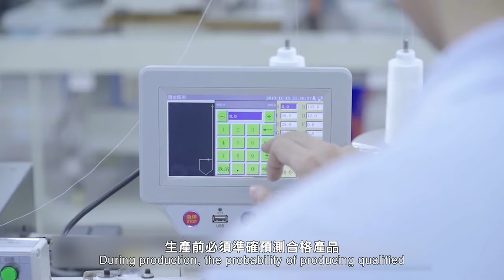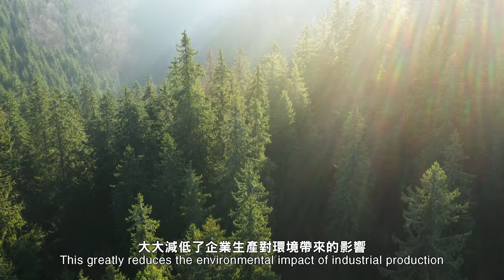Research Impact 2022 EP04 - Improving Manufacturing Efficiency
由於估算不準確，紡織品製造商經常因產量不足或生產過剩而未能達到生產目標，導致材料及能源浪費等問題。假如能準確地預測原料數量和產品合格率，將有助於減省成本及減少浪費。
應用數學系蔣濱雁博士及研究團隊建立了一個混合統計模型，能準確預測合格產品的生產機率，並按原料狀況調整機器輸出數值。該模型成功幫助一家為全球提供紡織品的製造商提高生產效益，每年減少生產成本達250 萬港元，同時亦減低對環境造成的污染，包括每年減少排放300 噸溫室氣體以及 2,155 噸廢水。

Textile manufacturers often fail to meet their production target due to insufficient production or over production. This leads to wastage of resources and energy due to the inaccurate estimation of raw material needs and production planning. An accurate and effective manufacturing forecast would help mitigate such loss and wastage.
Dr Jiang Binyan and a team of researchers from Department of Applied Mathematics have developed a hybrid statistical model to accurately predict the product qualification rate and adjust the machine output value based on the condition of the raw materials. The model has helped a global textile manufacturer improve production efficiency and reduce production costs by HK$2.5m annually. In addition, it has also minimized the environmental footprint by eliminating 300 tons of greenhouse gas emission and 2,155 tons of sewage annually after implementation.